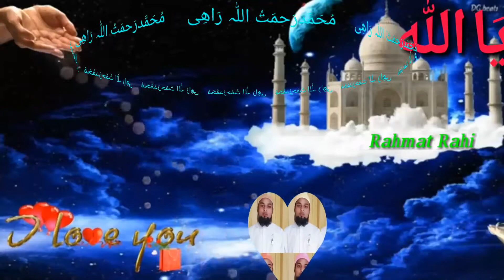Meri Qismat jagane ko Allah ka naam kafi hai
Rahmat Rahi YouTube channel